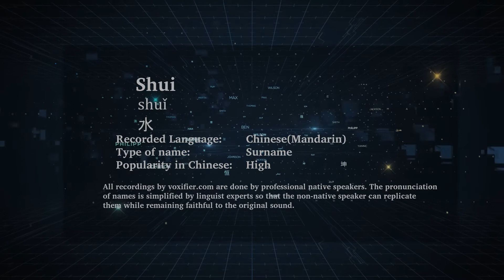How to Pronunce Shui (Shuǐ, 水) in Chinese (Mandarin) - Voxifier.com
This is the Chinese (Mandarin) pronunciation, gender, and phonetics recording of the name Shui (水, Shuǐ). The same name may exist in other languages with different pronunciations.  Check the meaning of name along with other possible pronunciations or similar names for free Voxifier uses the help of expert linguists to simplify pronunciations by replacing some special sounds with sounds more commonly available across all languages.